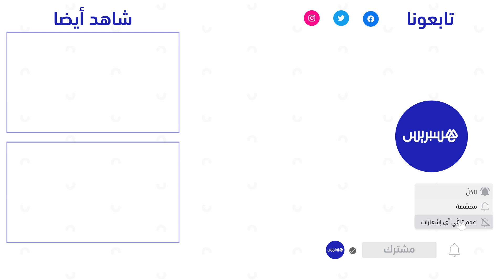طارق مصطفى المدرب المصري لفريق أولمبيك آسفي يتمنى حظا طيبا للمغرب في المونديال وتشريف الدول العربية